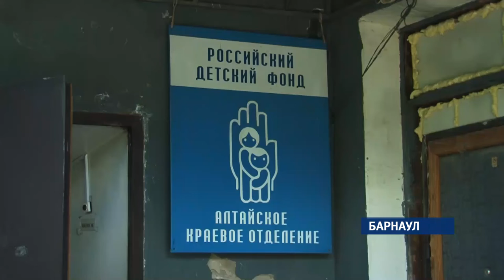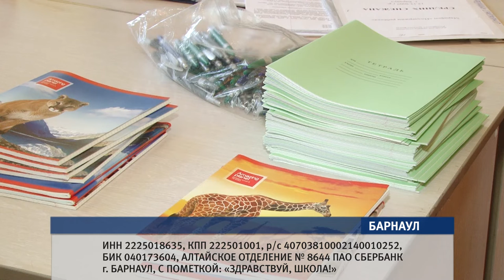Благотворительная акция «Здравствуй, школа!» стартовала сегодня в Алтайском крае